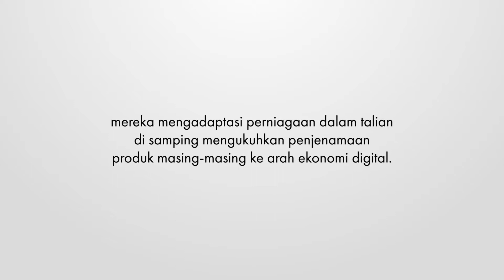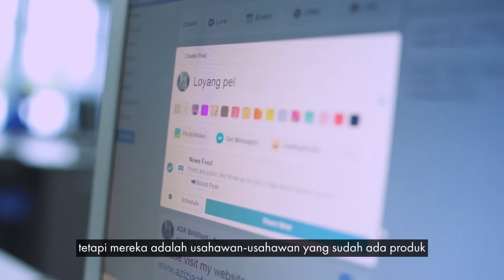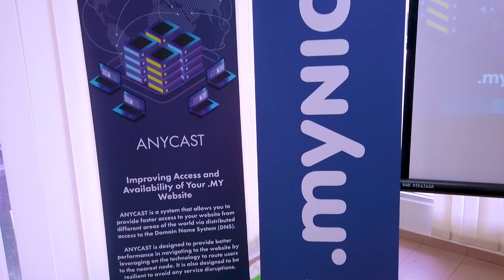MYNIC PLPPD FINAL